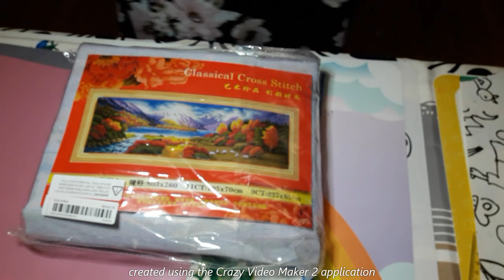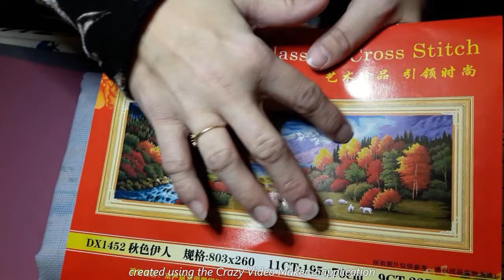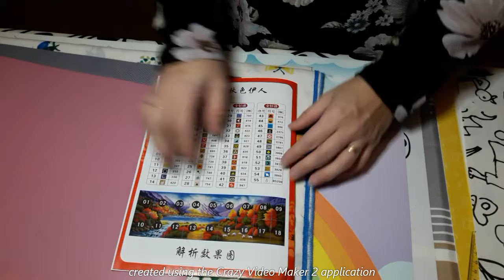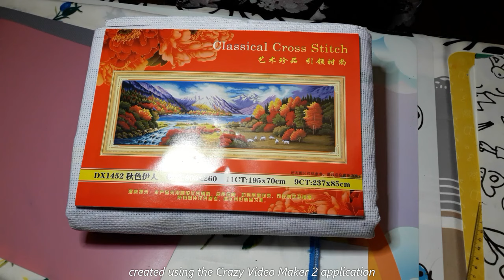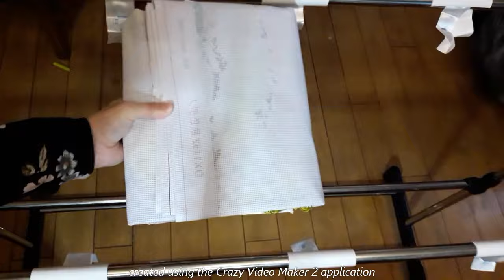Haul TEMU une grande grande toile XXL